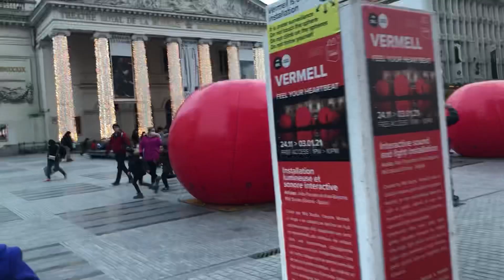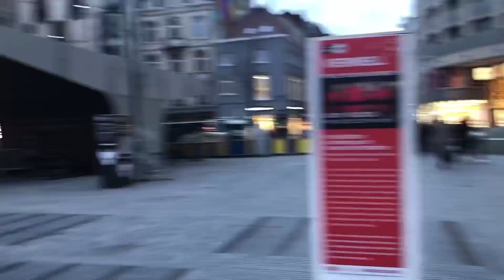City of Brussels Belguim Saturday with friends and the Ambasador of Philippine Embassy..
Saturday happening with friends